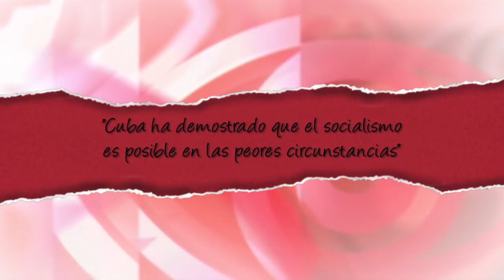`Cuba ha demostrado que el socialismo es posible en las peores circunstancias´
Cubainformación - Video y fotos: Esther Jávega, Pau Romero.- Carlo Frabetti, escritor y miembro Alianza de Intelectuales Antiimperialistas, nos habla sobre el resurgimiento del fascismo y el papel de la cultura frente a él, sobre la democracia, sobre los medios de comunicación y... sobre Cuba.

Este diálogo fue en Valencia, donde participó en el Coloquio "Cultura contra el Fascismo: una visión desde Cuba y la Solidaridad".

Allí habló en el panel “Intelectualidad y Cultura frente al Fascismo”, junto a Willy Toledo, actor y activista; Lucía Socam, trovadora andaluza; Pedro de la Hoz, Vice-Presidente de la UNEAC y exredactor jefe de Cultura de diario Granma; y Miguel Barnet Lanza, Presidente de la UNEAC, poeta y narrador.

El Coloquio conmemoró el 80 aniversario del II Congreso Internacional de Escritores en Defensa de la Cultura y por la República de 1937, en el que tomaron parte intelectuales cubanos como Nicolás Guillén y Alejo Carpentier. Fue organizado por la Asociación Valenciana de amistad con Cuba José Martí.